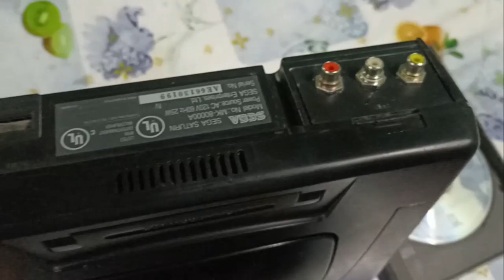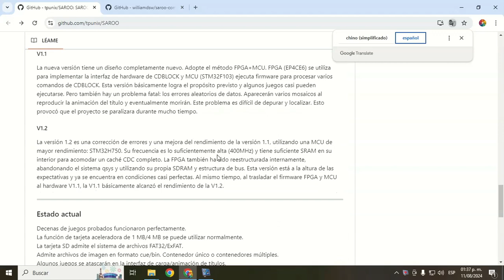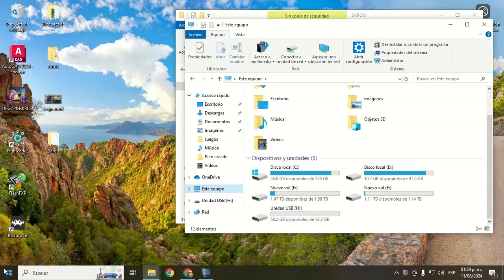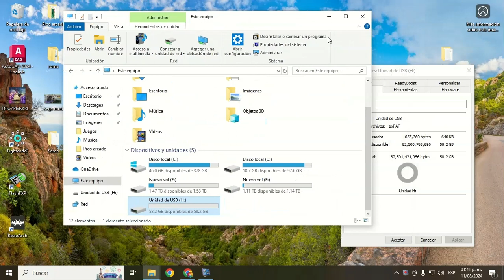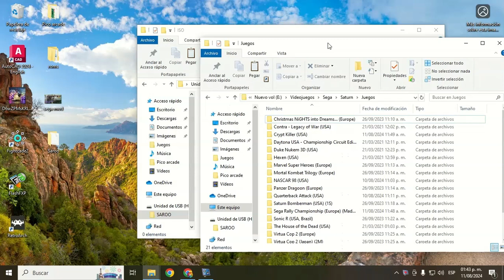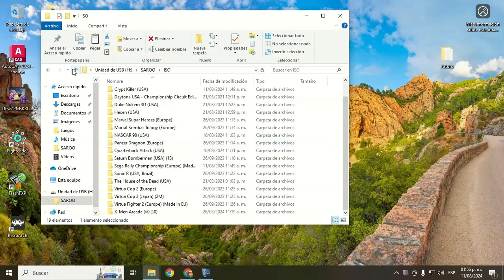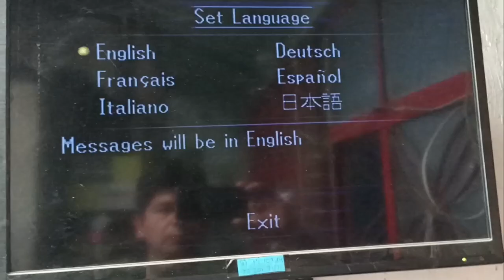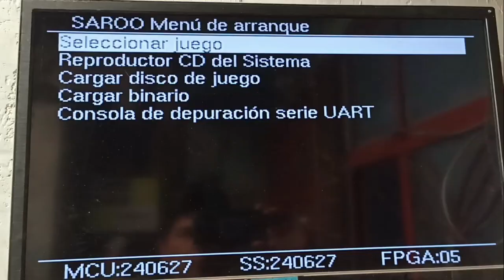Sega Saturn SAROO Configuracion y uso de este ODE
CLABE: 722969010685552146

Únete como miembro del canal y obtén beneficios como mi numero de WhatsApp para apoyo en tus dudas, ademas de que tu nombre aparecerá en mis vídeos.

SUPER GRACIAS, sería de gran ayuda y me permitirá seguir dedicando tiempo a la creación de estos vídeos.